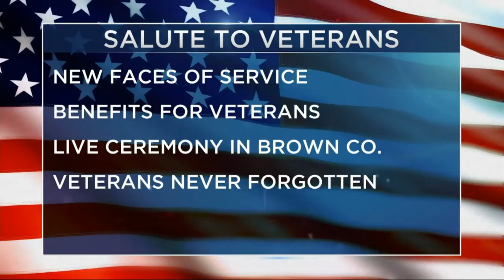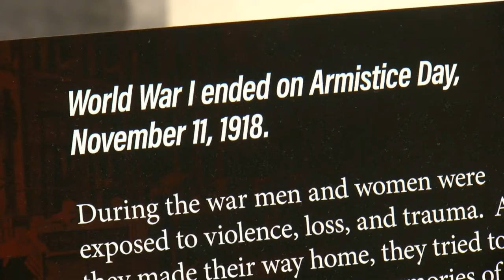Salute to Veterans Part 1